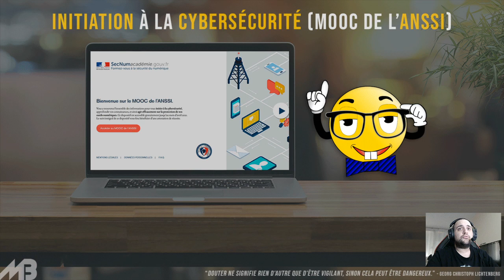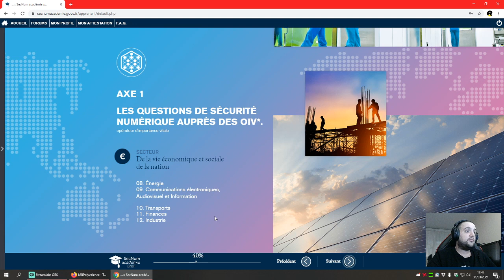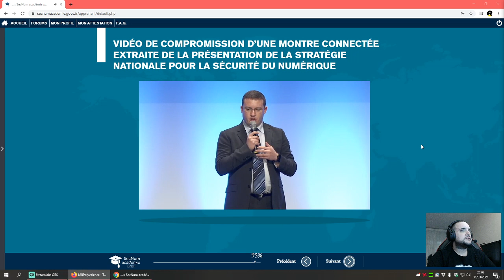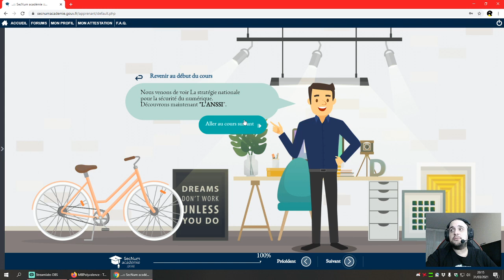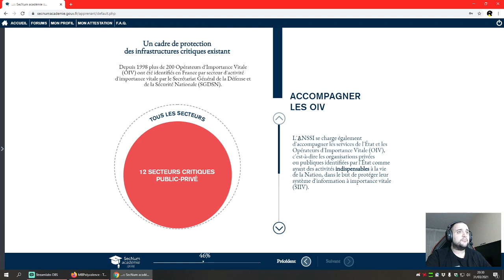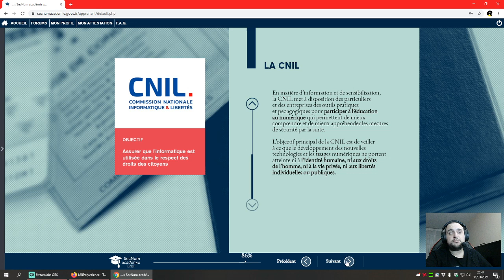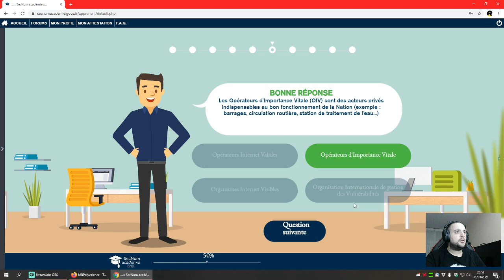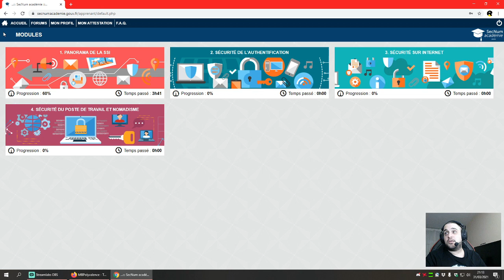MOOC de l'ANSSI - M1U3 - Les acteurs de la cybersécurité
Je vous propose de parcourir progressivement le MOOC de l'ANSSI sur le thème de la cybersécurité. Aujourd'hui, on s'attaque à l'unité 3 "Les acteurs de la cybersécurité" du module 1 "Panorama de la SSI".

Un MOOC étant un type ouvert de formation à distance. L'ANSSI étant l'agence nationale de la sécurité des systèmes d'information. Autant vous dire, que c'est l'occasion parfaite pour s'initier à la cybersécurité, connaître les bonnes pratiques et ainsi éviter les nombreux risques numériques.

Sommaire
01. Introduction [0:00]
02. Vidéo : Les acteurs de la cybersécurité [2:59]
03. Cours : Le livre blanc pour la défense et la sécurité nationale [7:50]
04. Cours : La stratégie nationale pour la sécurité du numérique [13:32]
05. Cours : L'ANSSI [45:10]
06. Cours : Autres acteurs de la cybersécurité [1:05:07]
07. Cours : D'autres experts pour m'aider [1:14:44]
08. Cours : Conclusion [1:21:18]
09. Évaluation [1:23:12]
10. Ressources annexes [1:36:07]
11. Conclusion [1:37:52]

Accès au MOOC de l'ANSSI